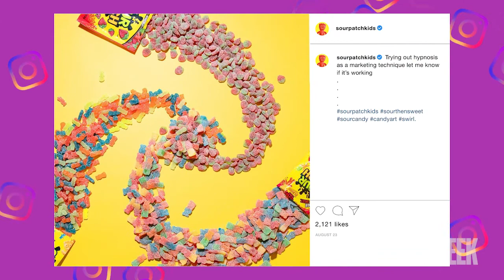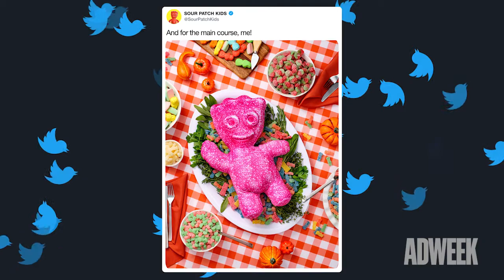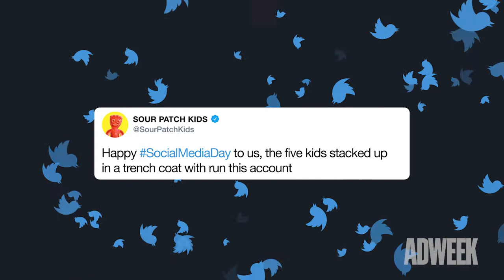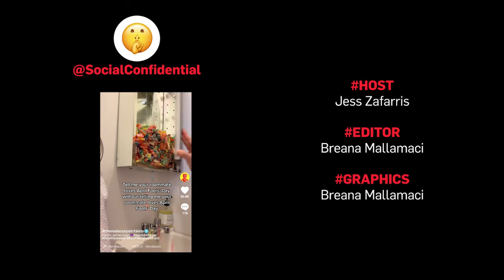Social Confidential | How Sour Patch Kids' 'No-Rules' Approach Hypnotizes and Delights Fans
What would you do with two armies—one of upwards of a million fans, and one of tiny multicolored coworkers made of sour-sweet sugar?

On the latest episode of Social Confidential, Adweek’s Jess Zafarris talks with the commander-in-chief of these legions, Shelby Jacobs, whose role as social marketing and strategy manager at 360i positions her as one of the masterminds behind Sour Patch Kids’ social accounts, including its TikTok account, which boasts more than 1.4 million followers.

Take a look behind the scenes of this brand’s social accounts to learn how Sour Patch Kids soared to the most-followed snack brand on TikTok (along with fellow Mondelez brand Oreo), and how Shelby’s team approaches creative content, celebrity partnerships, fan engagement and more.